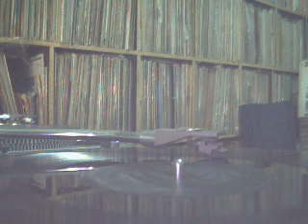Suena La Timba